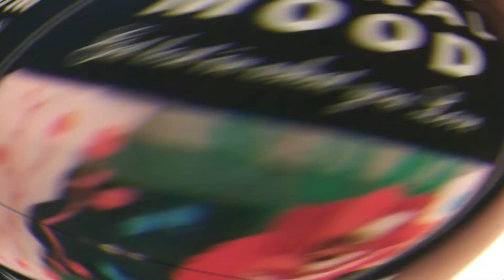MARCHEWKA OD ROLNIKA Z BAZARKU CZY Z BIEDRY ?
biedra czy
bazarek , jak Wy na to patrzycie🙃 ?
 Miłego weekendu i dużo słonka🌞🌞🌞
🌞w Sobie 🙃💛🧡❤️💚💙❣️

♡DZIĘKUJĘ ♡

Mój profil na Steemit ➡️@dumboandgimbo
ZAPRASZAM 🌞⬆️

♫ Muzyka ♫
by Anna Maria Jopek -Ale Jestem